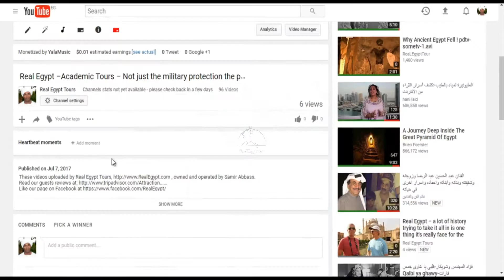Real Egypt – 40 million year old fossils in the valley of whales